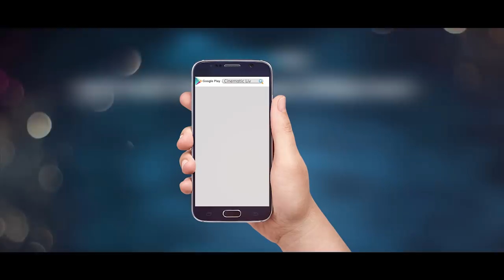Ektu Kore Ektu Chui | Toma Mirza | Shipan Mitra | Kishore & Anwesshaa | Chol Palai Bangla Movie 2017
Presenting “Ektu Korey Ektu Chui” from the upcoming Bengali Movie “Chol Palai” directed by "Debashish Biswas" and produced by Live Technologies Ltd. Films starring  Shahriaz, Toma Mirza, Shipan Mitra in the lead roles. Film Releasing Soon.

Title: Ektu Korey Ektu Chui
Film: Chol Palai
Directed by "Debashish Biswas
Sunger: Kishore & Anwesshaa
Lyrecs: Kabir Bakul
Music Director: Kishore Das
Star Cast: Shahriaz, Toma Mirza, Shipan Mitra
Produced By : Live Technologies Ltd.